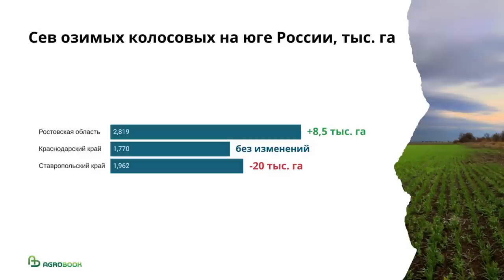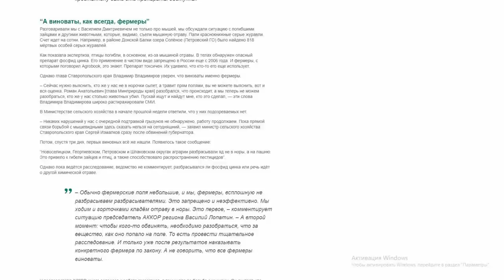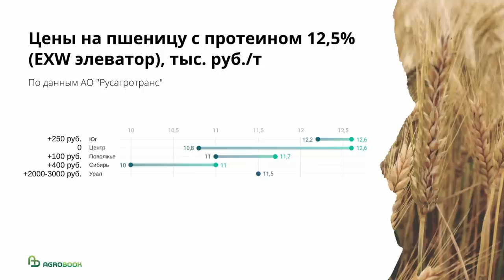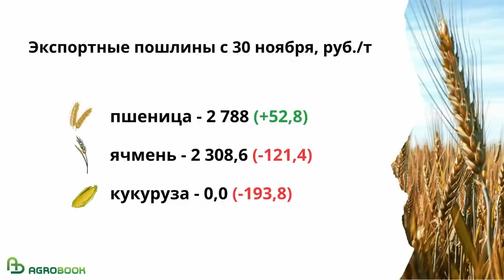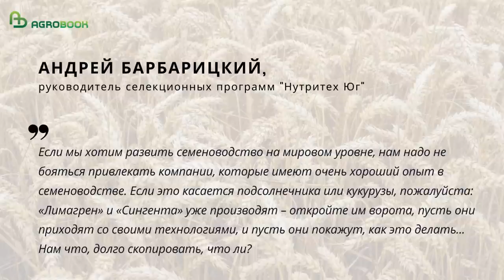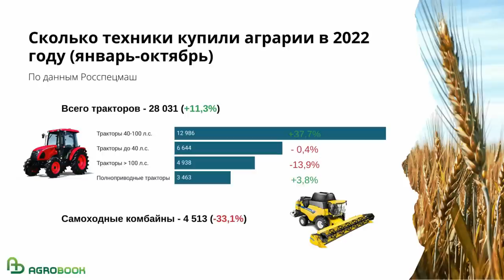Подсолнечник подорожал на фоне проблем с уборкой. TOP Agrobook: обзор аграрных новостей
Подсолнечник подорожал на фоне проблем с уборкой, Виктория Абрамченко отвергла идею закупить 10 миллионов тонн пшеницы в интервенционный фонд, кубанских производителей риса могут лишить воды из-за угрозы терактов.

Таймлайн
00:00 Начало
00:33 Озимая: ждём высокого урожая, если не «помогут» мыши
03:25 Цены на пшеницу в России: на юге падают, на Урале растут
06:03 Помощь аграриям: не госзакупки, так госсубсидии
08:40 Подсолнечник подорожал на фоне проблем с уборкой
10:16 Россельхознадзор запрещает импорт семян подсолнечника Syngenta, Минсельхоз планирует квоты
12:52 Аграрии продолжают покупать сельхозтехнику
14:31 Блок коротких новостей
17:28 Кубанский рис может остаться без воды

Озимая: ждём высокого урожая, если не «помогут» мыши
В оценках будущего урожая пшеницы эксперты опираются на два показателя – площадь посева озимых и оценку вегетации. Состояние посевов в целом по стране неплохое, а вот площадь под пшеницей по сравнению с прошлым годом явно сократилась. По данным Минсельхоза на 24 ноября, озимый клин составил 17,7 млн гектаров, что на 700 тысяч гектаров меньше, чем в прошлом году.

Цены на пшеницу: на юге падают, на Урале растут
Цены на пшеницу на прошлой неделе изменялись разнонаправленно. На юге пшеница с протеином 12,5% на базисе EXW элеватор подешевела на 250 рублей до 12 200 – 12 600 тысяч рублей за тонну без НДС. В Центре цены остались без изменений – 10 800 – 12 600 рублей за тонну. В Поволжье – небольшой рост, в среднем на 100 рублей за тонну (11-11,7 тыс. руб./т), в Сибири увеличение более значительное, на 400 рублей – до 10-11 тысяч рублей за тонну. Дождался подъёма, наконец, и Урал: на некоторых пунктах пшеница подорожала сразу на три тысячи рублей, сейчас её цена – 11 500 рублей без НДС.
Экспортные цены на российскую пшеницу с протеином 12,5% с поставкой в декабре колебались на уровне $313-317 за тонну, закупочные цены в глубоководных портах составляли 14 500 – 14 700 рублей за тонну без НДС, на малой воде – 12 700 рублей за тонну без НДС.

Помощь аграриям: не госзакупки, так госсубсидии
На днях вице-премьеру Виктории Абрамченко был задан вопрос, не хочет ли государство увеличить закупки в государственный фонд, допустим, до 10 миллионов тонн, чтобы отрегулировать цены. Но Абрамченко дала понять, что цели повышать цены на пшеницу перед Минсельхозом не стоит, а объём интервенционного фонда был определён «трёхмесячным потреблением продовольственного зерна», другой задачи не было.
После этого вице-премьер привела ожидаемый аргумент – что аграрии в этом году получат субсидию на зерно в размере 2 тысяч рублей на тонну.

Подсолнечник подорожал на фоне проблем с уборкой
Проблемы с уборкой подсолнечника, наконец, нашли отражение во внутренних ценах. Маслозаводам пришлось повышать закупочные цены на одну, а то и две тысячи рублей.
«Ключевой фактор, вероятно, заметное ухудшение видов на новый урожай и задержка уборки, – прокомментировал глава «СовЭкона» Андрей Сизов. – Конъюнктура для переработчиков отличная, а запасов до недавнего времени было относительно немного, выжидали».
По данным Минсельхоза на 24 ноября, сбор подсолнечника составил 13,3 млн тонн. Площадь уборки на 2,3 миллиона гектаров отстаёт от прошлогодней.

Россельхознадзор запрещаем импорт семян подсолнечника Syngenta, Минсельхоз планирует квоты
Россельхознадзор с 21 ноября запретил ввоз в Россию семян подсолнечника со всех площадок (то есть мест отгрузки) компаний Syngenta в испании и во Франции.
Фомопсис подсолнечника по-другому называется серая или бурая пятнистость, рак стеблей подсолнечника и является одним из наиболее вредоносных заболеваний подсолнечника в мире, унося до 80% урожая.
Впрочем, зарубежную селекцию Минсельхоз по-прежнему намерен блокировать.

Аграрии продолжают покупать сельхозтехнику
«Техническая модернизация отрасли не будет снижаться в следующем году», – заявил глава «Росагролизинга» Павел Косов, подводя итоги акции «Ранее бронирование».
Эта программа позволяет приобрести технику Согласно данным ассоциации «Росспецмаш», с января по октябрь включительно сельхозпроизводители приобрели 28 тысяч тракторов и 4,5 тысячи самоходных комбайнов. Динамика по сравнению с прошлым годом: тракторы – плюс 11%, комбайны – минус 33%.
Плохие показатели по комбайнам связаны, в первую очередь, с санкциями. Например, на недавнем совещании в Госдуме совладелец «Ростсельмаша» Константин Бабкин рассказал, что сегодня на заводе застряло около 1800 самоходных машин: они ждут доукомплектации, потому что предприятие, которое производит для них систему управления, задерживает поставки.

Кубанский рис может остаться без воды
Производители риса в Краснодарском крае весьма обеспокоены предложением МЧС не наполнять водой Краснодарское водохранилище.
Недавно в Краснодарском крае состоялось совещание межрегиональной рабочей группы, где был поднят вопрос о том, что, возможно, в условиях СВО в этом году не стоит наполнять Краснодарское водохранилище – чтобы снизить риск ЧС в случае рукотворной аварии.